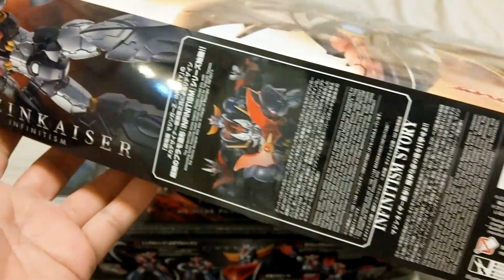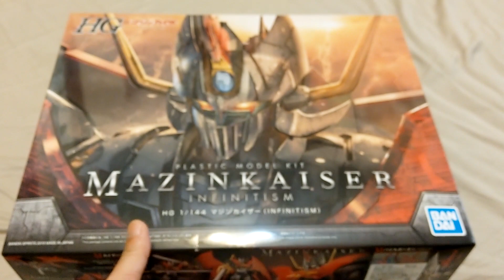【餓模人開箱】HG 1/144 魔神凱薩 マジンカイザー INFINITISM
無敵鐵金剛Infinity 出了HG 1/144鐵金剛、大魔神和克連大漢之後， 這次終於輪到 魔神凱薩 マジンカイザー ，四兄弟全員到齊，玩起來就是一個爽。